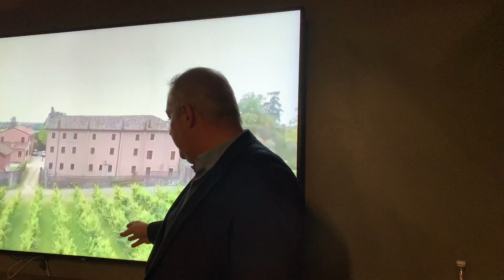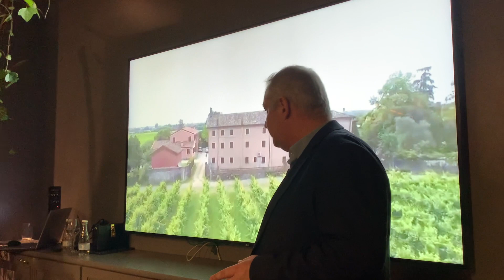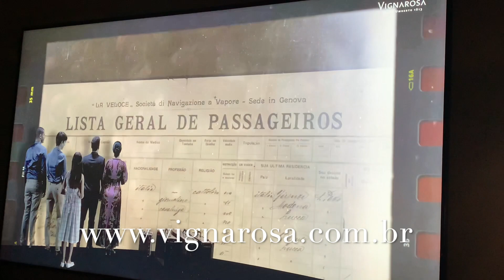Vignarosa no Brasil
Luciana  Secchis de Freitas anuncia o lançamento no Brasil dos Prosecco de sua Famiglia.